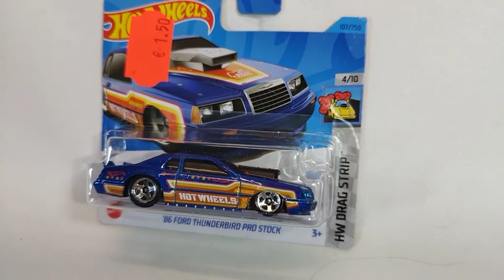86er Ford Thunderbird Pro Stock